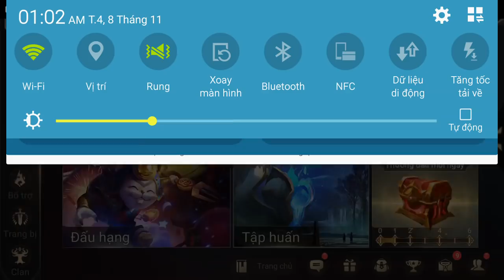Liên Quân Mobile _ Trận Đấu Siêu Hài Khi Gặp Nguyên Team Ham Mạng | Băng Trụ Giết Người Và Cái Kết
liên quân mobile rất hay hihi